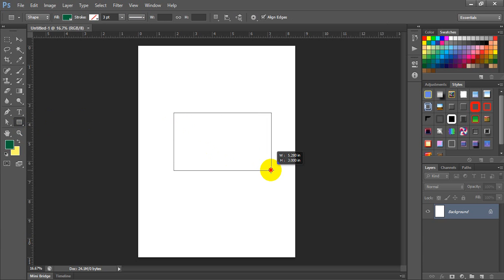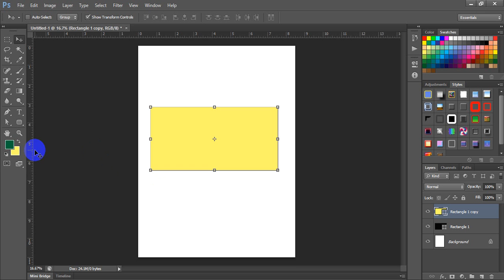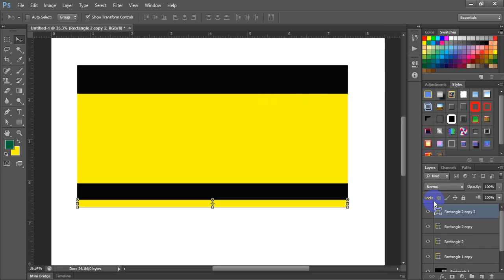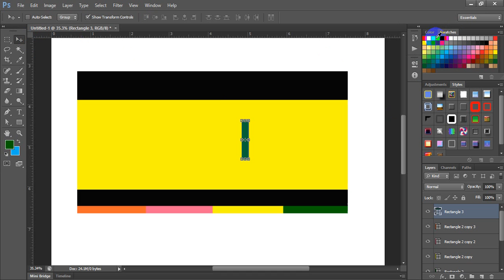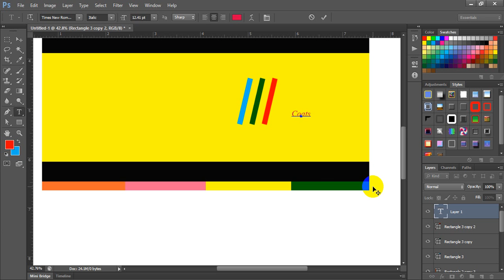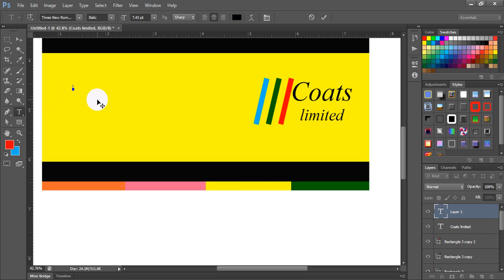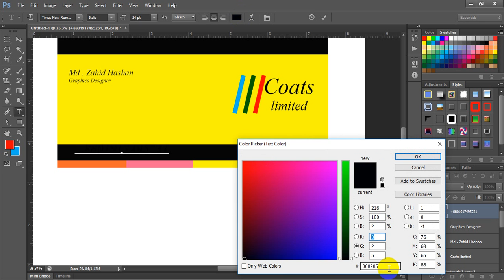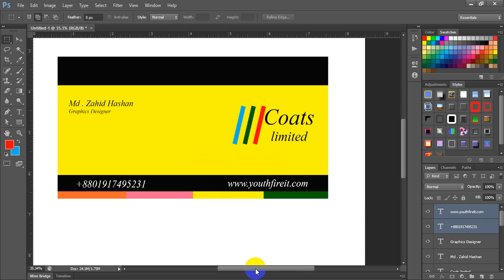Creative Purple Business Cards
Vector business card design with a simple purple design.Creative Purple Business Cards